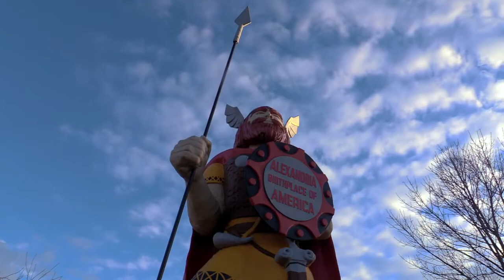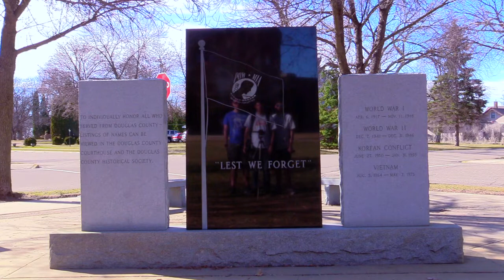Eastertide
In the brown emptiness of early spring, we look not to the cold winter behind us, but to the lush summer ahead. In central Minnesota, signs of seasonal rebirth can be seen even in desolate April, in birds returning from their posts down south and in the ice receding from the lakes, exposing a crystal blue -- a first glimpse of natural color in months.

Concurrently, the Christian tradition at the backbone of small midwestern communities holds the season of Lent: the season of mourning, but on further inspection, the season of change and of hope to come. Hope is fulfilled in Easter, the celebration of the resurrection of Christ. A more apt natural setting can hardly be fathomed.

But in this land there remains, if faint, signs of its previous inhabitants. It is in the season of spring, of Lent, of change, that we may find it particularly appropriate to remember those who came before us in our own culture and in others. In Alexandria, Minnesota, the Runestone -- real or fake -- serves as a symbol of early European contact with the Americas, instigating tragedy, progress, and change of the likes never before seen.

This particular year of 2020 holds its own struggles. In February, several of the historic buildings featured in this video were destroyed in a fire, and rubble and ash sit in their places before new structures will inevitably rise. Globally, the Coronavirus continues to spread, and its toll on pastoral communities in Minnesota and on every community in the world remains to be seen.

Let us remember that the process of death and rebirth occurs for all and all time, but that every winter is followed by a spring and a summer.

By Paul Meland
Camera assistants/moral support/instability/liability: Ben and Luke Tollefson
Filmed in Douglas and Otter Tail Counties, Minnesota

Saxophones, clarinet, recorders, vocals: Paul Meland
Acoustic guitar: Mark McCarthy
Electric guitar: Rihards Kolmanis

An arrangement of the hymn "Where Wilt Thou Go Since Night Draws Near" (anonymous) plays during the sequence with the churches.

Follow me on various websites!